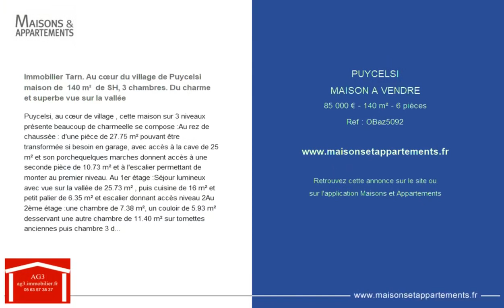PUYCELCI - MAISON A VENDRE - 85 000 € - 140 m² - 6 pièce(s)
Référence : OBaz5092

Immobilier Tarn. Au cœur du village de Puycelsi maison de  140 m²  de SH, 3 chambres. Du charme et superbe vue sur la vallée

Puycelsi, au cœur de village , cette maison sur 3 niveaux présente beaucoup de charmeelle se compose :Au rez de chaussée : d'une pièce de 27.75 m² pouvant être transformée si besoin en garage, avec accès à la cave de 25 m² et son porchequelques marches donnent accès à une seconde pièce de 10.73 m² et à l'escalier permettant de monter au premier niveau. Au 1er étage :Séjour lumineux avec vue sur la vallée de 25.73 m² , puis cuisine de 16 m² et petit palier de 6.35 m² et escalier donnant accès niveau 2Au 2ème étage :une chambre de 7.38 m², un couloir de 5.93 m² desservant une autre chambre de 11.40 m² sur tomettes anciennes puis chambre 3 de 15.08 m² sur tomettesWC 1.20 m² , salle d'eau 5.50 m² puis pièce à usage de débarras de 8.90 m².

|2383031|